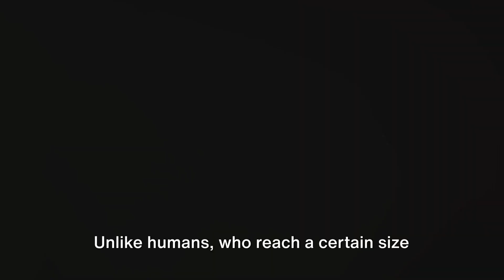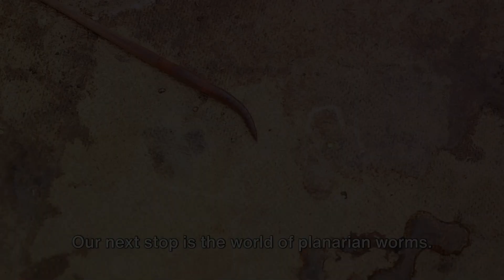Do immortal animals exist?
Embark on a fascinating exploration into the animal kingdom with our latest video, "Are There Immortal Animals?" 🦁🌿 Join us as we unravel the mysteries of longevity in the wild, delving into the incredible adaptations and unique features that challenge our understanding of aging. Discover the captivating world of creatures that seemingly defy the passage of time. Get ready for a thought-provoking journey into the realm of eternal life in the animal kingdom! 🌐